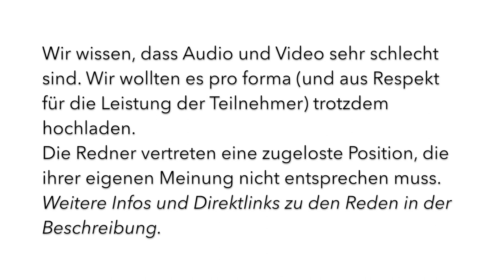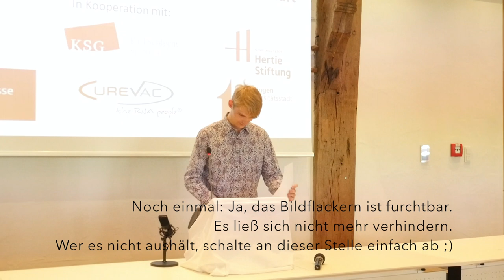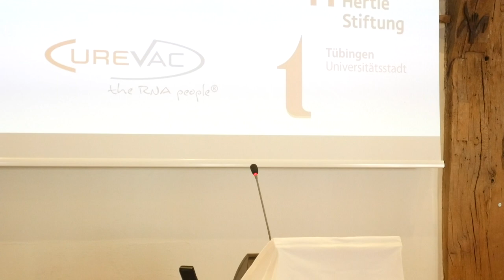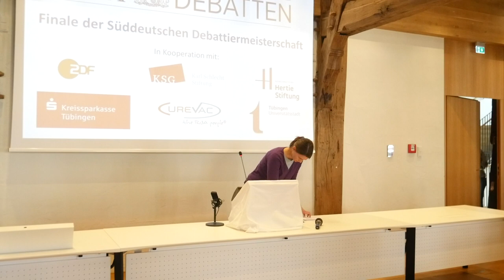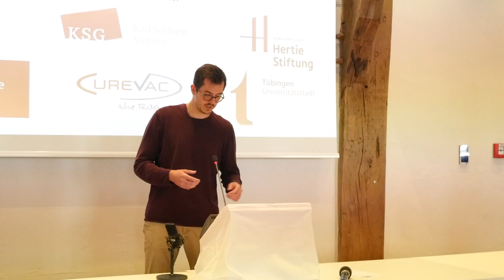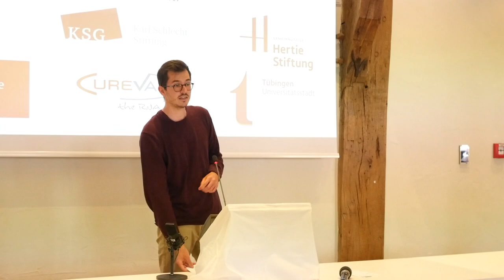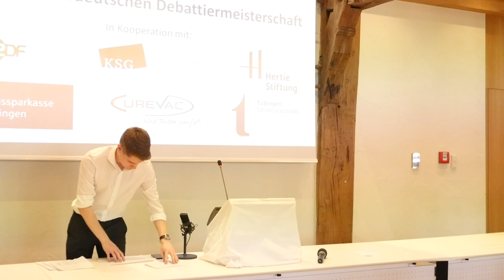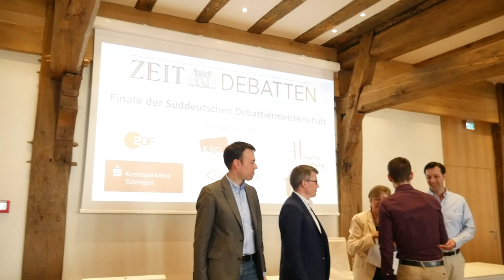Finale SDM 2018: Patriotismus in Deutschland [Bildflackern]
Direktlinks zu den Reden:
3:04 Johannes Klug (Eröffnende Regierung #1)
11:29 Jannis Limberg (Eröffnende Opposition #1)
20:16 Ann-Kathrin Bergmann (Eröffnende Regierung #2)
28:20 Karsten Seng (Eröffnende Opposition #2)
35:44 Marius Hobbhahn (Schließende Regierung #1)
43:39 Katrin Fallmann (Schließende Opposition #1)
51:58 Marvin Grünthal (Schließende Regierung #2)
1:00:22 Samuel Scheuer (Schließende Opposition #2)
1:08:06 Urteil Ehrenjury- Prof. Dr. Eve-Marie Engels
1:10:40 Urteil Studentische Jury- Peter Giertzuch

Finalthema: "Dieses Haus glaubt, dass Deutsche patriotischer sein sollten."

Eröffnende Regierung: Johannes Klug, Ann-Kathrin Bergmann (DC Würzburg)
Eröffnende Opposition: Jannis Limberg, Karsten Seng (DC Freiburg)
Schließende Regierung: Marius Hobbhahn, Samuel Scheuer (Streitkultur Tübingen)
Schließende Opposition: Katrin Fallmann, Marvin Grünthal (DK Wien)

Hauptjuror: Peter Giertzuch
Nebenjuroren: Willy Witthaut, Philippe Holtzhey, Anne S., Moritz Altner
Ehrenjuroren: Dr. Philipp Bocks, Dr. Nils Schmid, Dr. Gernot Stegert, Prof. Dr. Eve-Marie Engels

Moderator: Lennart Lokstein

Video: Sven Jentzsch

Rathaussaal (Am Markt 1), 15. April 2018, 14:00